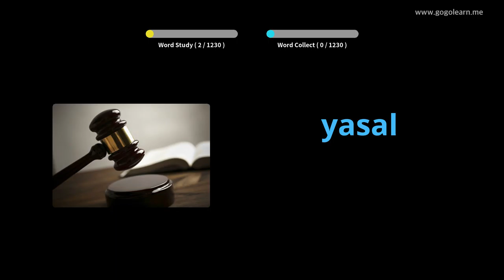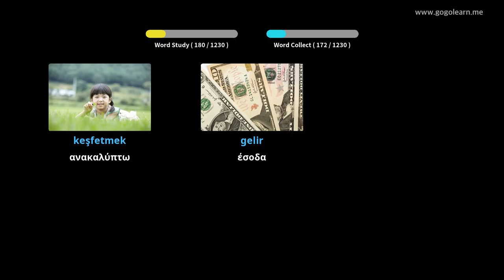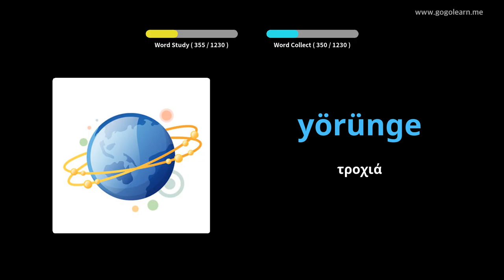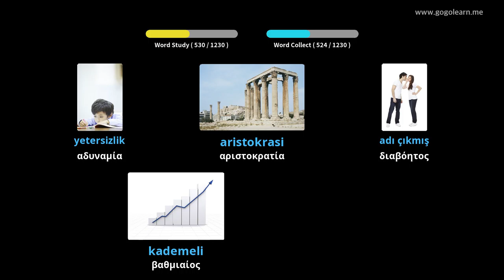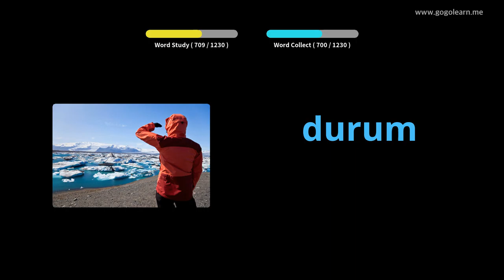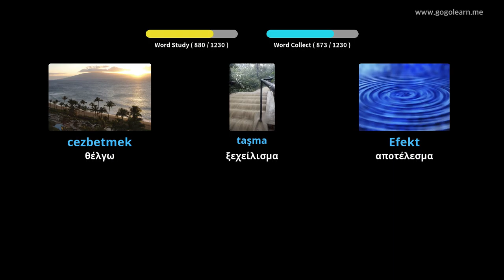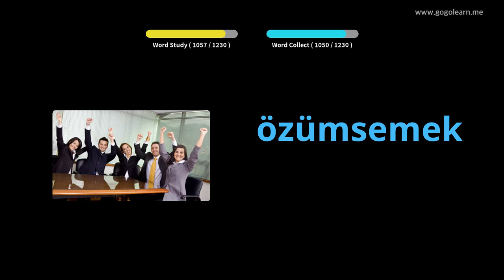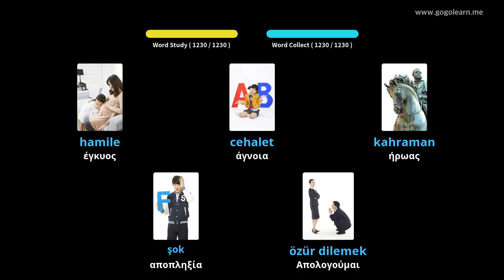Τουρκικός φοιτητής λεξιλογίου | Golearn